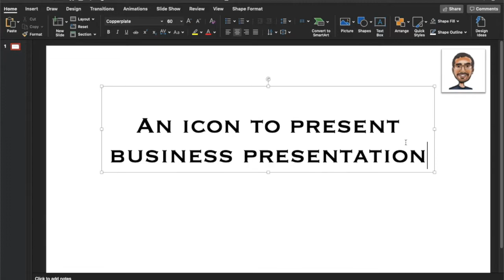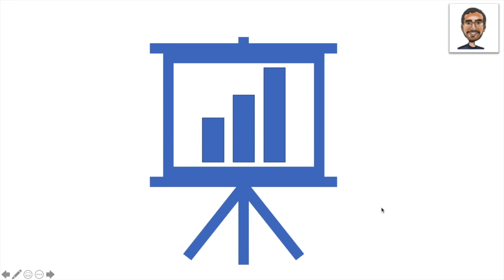Creating an Icon to represent Business Presentation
In this clip, an icon that represents Business Presentation is created in MS PowerPoint. I have enjoyed the process of creating it and I hope you enjoy watching the same.